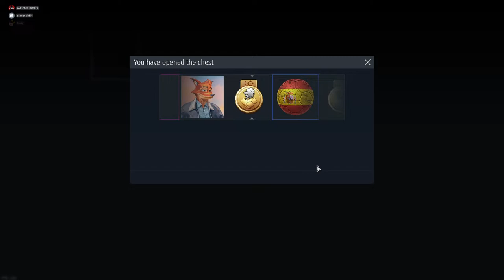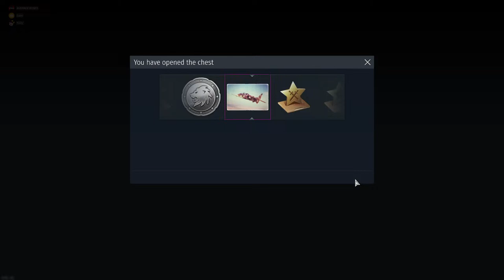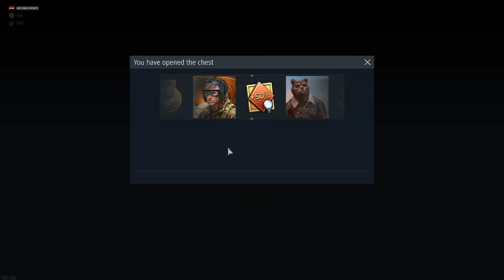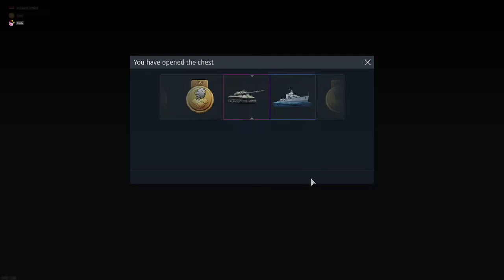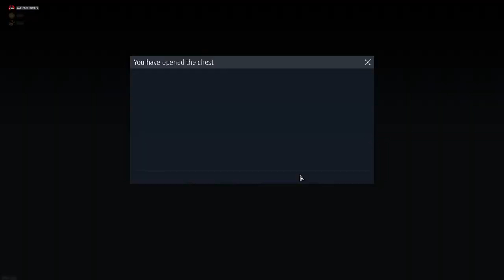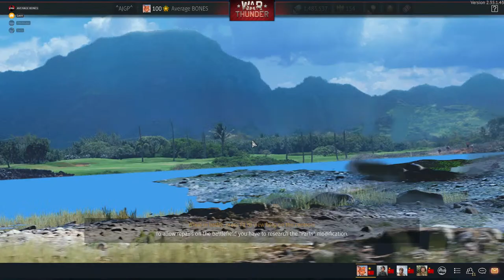Start out with some 4.3's with ken - Take out the Sturmpanzer (aka Brummbar) for a little spin!